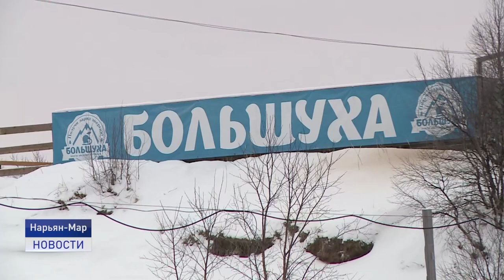"ЗИМНИЕ ЗАБАВЫ"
Особым детям - особое внимание! В Центре активного отдыха "Большуха" организовали праздник для семей с малышами, имеющими проблемы со здоровьем. Участие в мероприятии принял и глава региона Юрий Бездудный. Ну и наша съемочная группа не осталась в стороне.